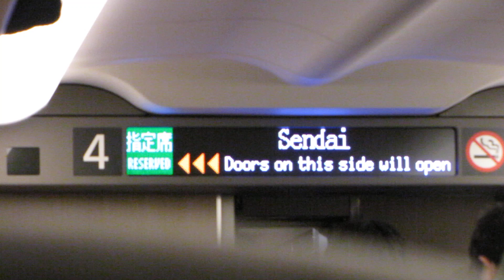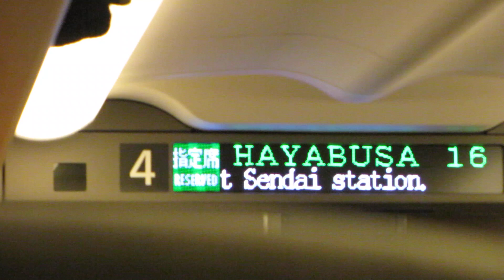JR東日本 東北新幹線 はやぶさ 東京行き 仙台駅 到着・発車 車窓 & アナウンス 2015 .3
説明
東北新幹線、はやぶさ+こまち16号 東京行き 仙台駅到着前後、左車窓。

00:50　車内アナウンス　自動
01:51　車掌アナウンス　乗り換え案内
03:36　仙台駅　到着
07:00　仙台駅　発車
08:19　車内アナウンス　自動
09:47　車掌アナウンス

The Hayabusa and Komachi Tohoku Shinkansen bound for Tokyo.

乗車　電車
　JR東日本 E5系 はやぶさ 16号 4号車　3+2 Seat A
撮影 月 日
　 March　28, 2015.
場所
　宮城県　仙台市
機 材